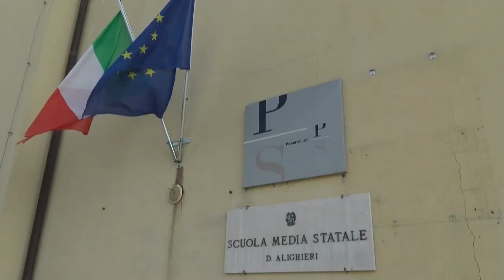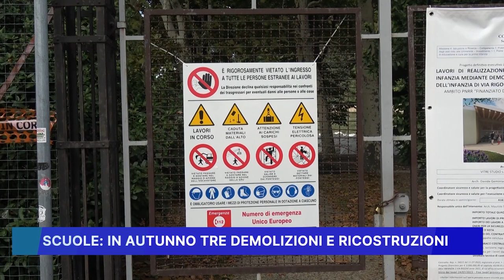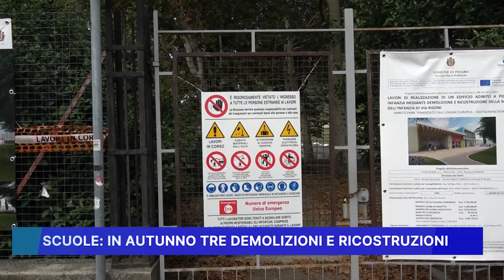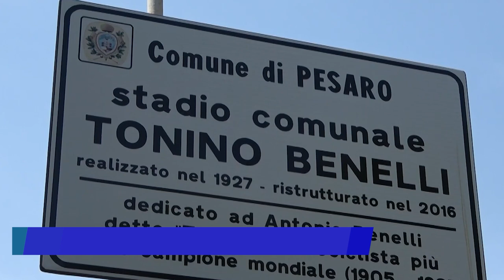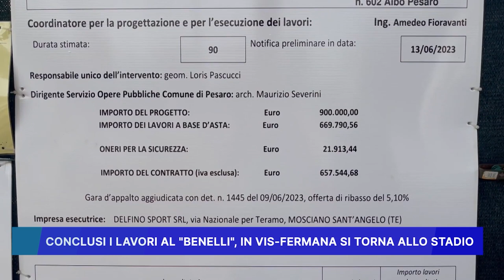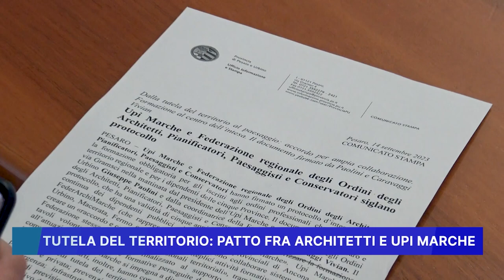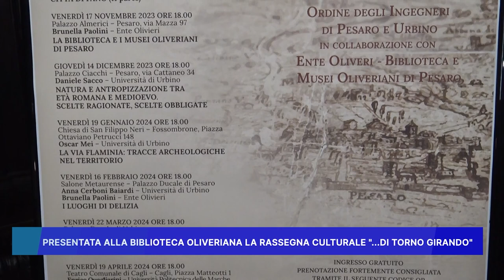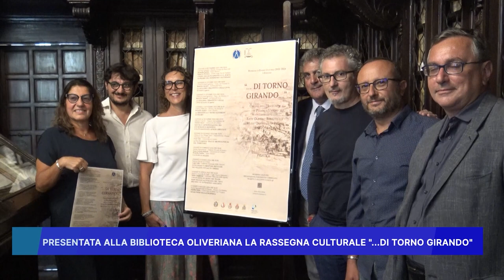ROSSINI NEWS 14 SETTEMBRE 2023